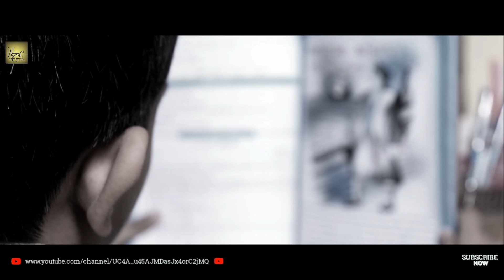Maa || মা || Official Trailer || Dhruba || Madhurima || Kakoli || A Short Film By Wecancreation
Directed By - Lokenath Nayak

Assistant Director - Biswajit Das

D.O.P - Arijit Sengupta

Cast - Dhruba Mukherjee , Madhurima Moulik , Kakoli Dasgupta , Agnish Roy

Lights - Arijit Sengupta

MakeUp - Madhurima Moulik

Graphics Designing - TechSrAp

Graphics Designer - Amit Das

Digital Marketing Head - Sudip Chatterjee

Script - Lokenath Nayak And Dhruba Mukherjee

Script ( Voice Over ) -  Sayan Roy And Dhruba Mukherjee

Special Thanks ( Digital Platforms ) - Durgapur Info , Durgapur Darshon , Gopalmath

Special Thanks - Sudip Chatterjee , Kakoli Dasgupta , Dalia Roy , Abhisek Sarbabhouma